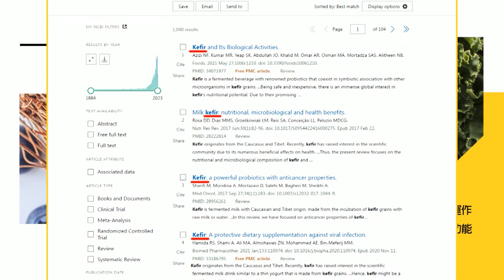【每日即時】與禿子.燕子再合體曝心聲 侯友宜喊:一起打倒騙子｜藍白合下架民進黨若不成? 謝龍介:沒資格當政治人物 20231021